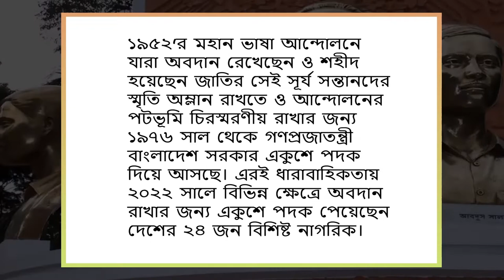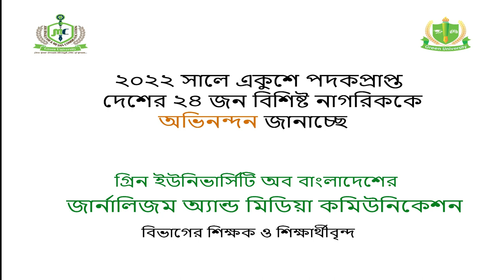Documentary on 21 February, Green University of Bangladesh